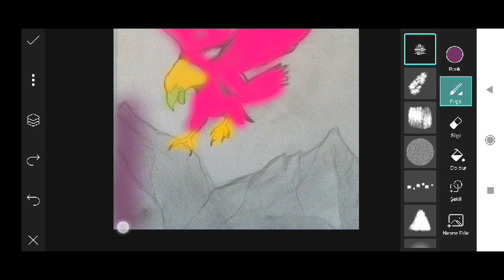Trending HDR video | A Screen Of Pure Pink sdc editing cc | Background | Bp Backdrop A380F #333